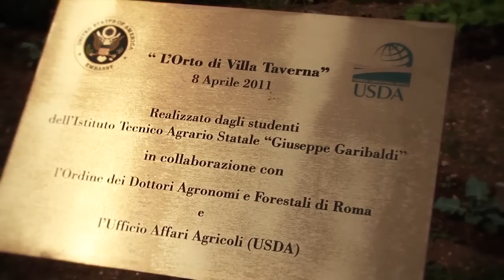Villa Taverna's Orto